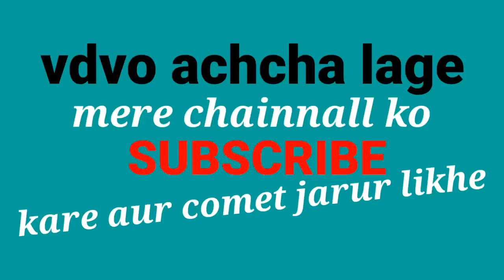How to draw face for Beginners/EASE WAY TO DRAW A GIRL FACE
about this vdvo
How to draw female face by pencil .l used DOMS) ZOOM ULTIMATE DARK) pencil in this
drawing
How to draw face for Beginners/
EASY WAY TO DRAW A GIRL FACE
is video me hamne bataya h ki kisi
bhi ledise ka art ya draw kaiser pencil
se banate h
shamim taichcnolgy
sameem technolji by vdivo
shamim vdivo art# Draw vdivos# shamim Ahmad # Chityre vdvo
agar hamara vdvo achcha lage
badhaye
sameem tecnolji
shameem techconol gi vdvos
shamim aart vdivose by draw vdivo
shameem taichconolgy#by aart vdivos